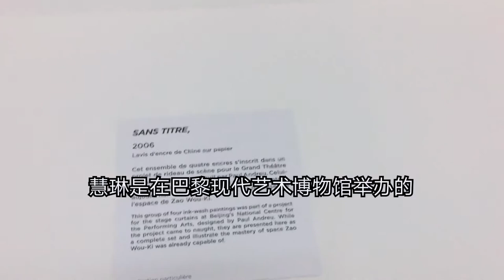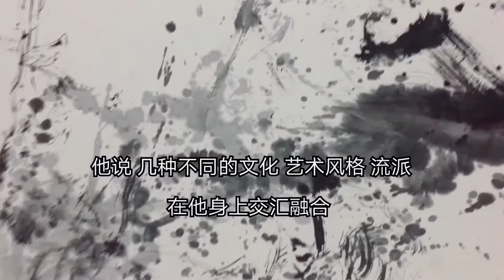【慧琳时间】第206集 赵无极《无题》Zao Wou-Ki《Sans Titre》 卢浮宫讲解预约中​LouvreEnglishDocent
慧琳(Anna),法国国家博物馆讲解员,主要讲解卢浮宫.法国文化部专属授权博物馆讲解导师(持证).合作/预约讲解/讲座: .